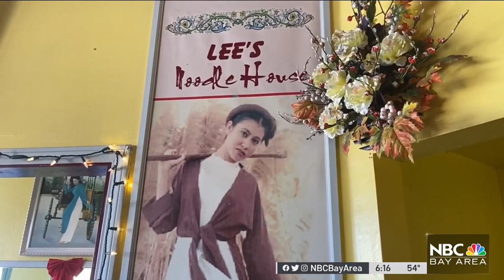Struggling Santa Rosa Restaurant Gets Much-Needed Boost After Viral TikTok Video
A Santa Rosa couple’s struggling restaurant has gotten a much-needed boost thanks to a heart-wrenching post on TikTok. Jodi Hernandez reports.